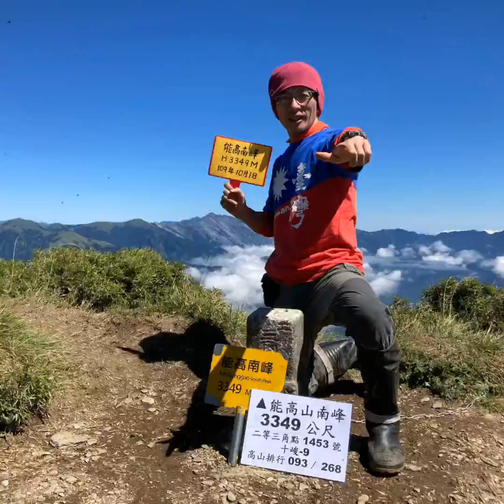2020.09.29~10.05能高安東軍D4 大陸池營地 3159峰南鞍營地